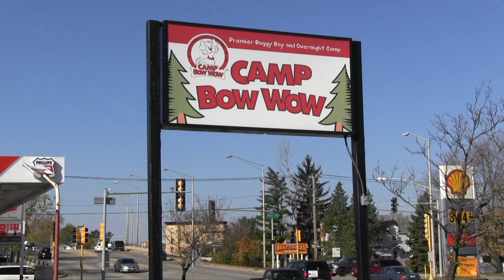Helping Paws Halloween Costume Show at Camp Bow Wow,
This show was held at Camp Bow wow in McHenry Illinois to benefit the no kill animal shelter Helping Paws.
2500 Harding Lane, Woodstock, Il. 60098
Please visit our web site at HelpingPaws.net